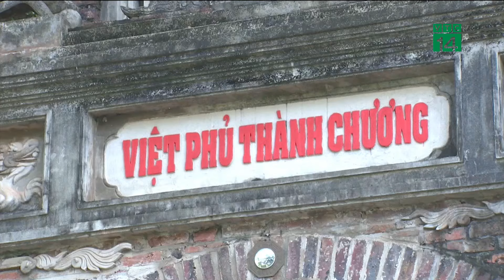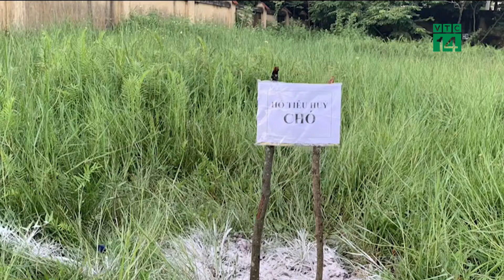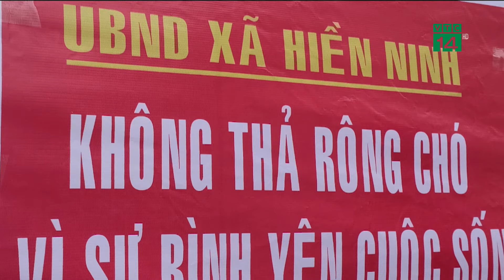Hà Nội mạnh tay tiêu hủy chó thả rông, đề phòng bệnh dại| VTC14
VTC14 | Sau khi xuất hiện nhiều ổ dịch dại trên đàn chó, mèo. Cùng với đó là hàng chục người bị phơi nhiễm với bệnh dại, UBND thành phố Hà Nội đã chỉ đạo UBND huyện Sóc Sơn triển khai quyết liệt các biện pháp phòng chống bệnh dại. Chỉ trong 1 tuần qua, huyện này đã xử phạt 1 hộ nuôi chó và tiêu hủy nhiều con chó, xử phạt một cách quyết liệt, không kiêng nể.